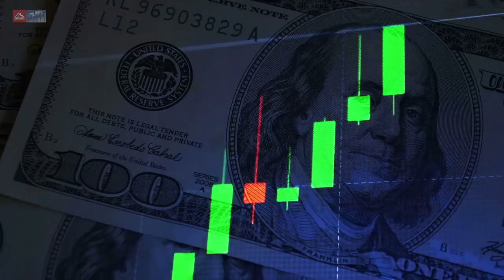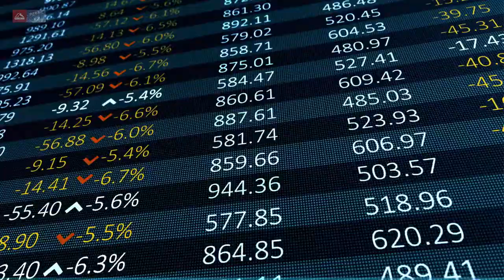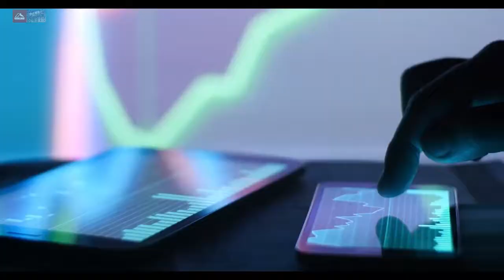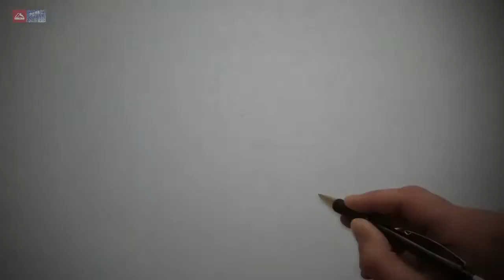Ракета Илона: как основатель Tesla стал богаче на 500% за один год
Илон Маск стал одним из главным триумфаторов нового рейтинга Forbes. За последний год его состояние выросло больше чем на 500%, что позволило ему переместиться из четвертой десятки сразу на второе место в списке богатейших людей мира. Как ему это удалось?

по материалам Forbes

Мафия Tesla: как бывшие подчиненные Илона Маска становятся его главными конкурентами

Телеграмм Торгово-Промышленной Палаты Украина-Либерленд для B2C для клиентов и потребителей товаров